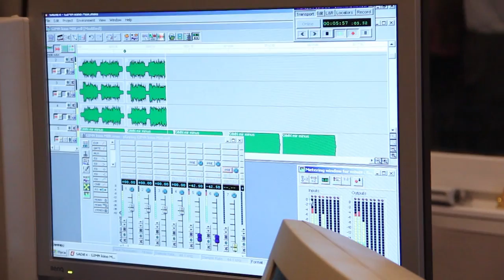Гимн Киностудии "МИР".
Канал Киностудия "МИР" - это производное работы...
Мы снимаем ДЕТЕЙ, стараясь сохранить в памяти самые яркие моменты их жизни! ИСТОРИЮ ДЕТСТВА, которое к сожалению, очень быстро проходит.

Периодичность выхода видео на канале, определяется не конкретной задачей (выложить видео), а готовностью видео и возможностью в принципе это видео выложить. (Далеко не  все, что производится - попадает на канал).